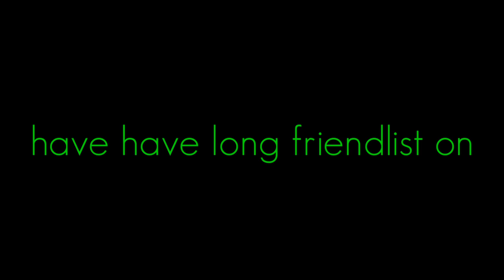A Friend.. | APJ ABDUL KALAM | MOTIVATIONAL VIDEO | WHATSAPP STATUS